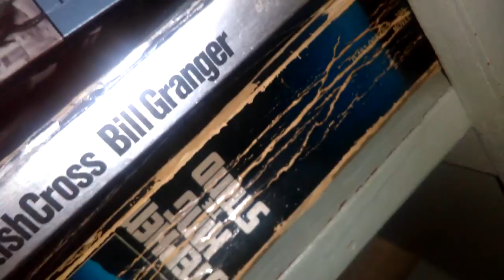Lol Happy Days